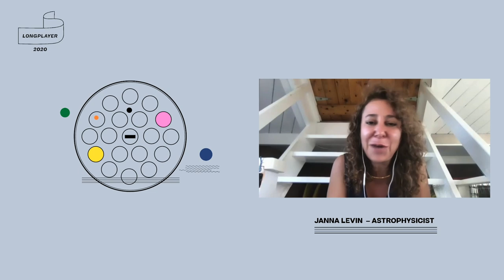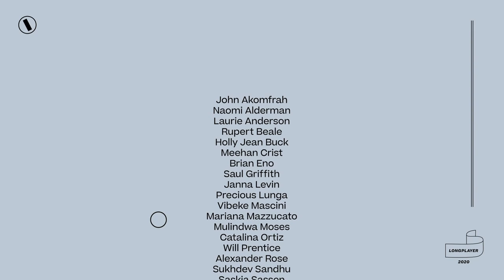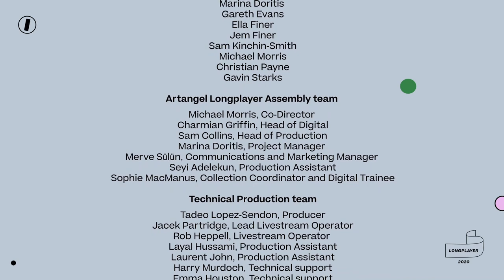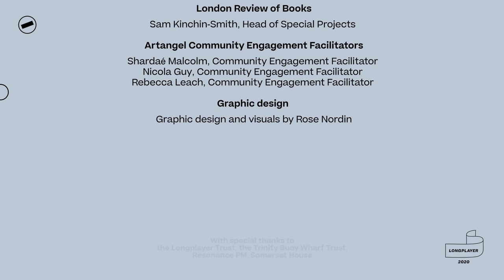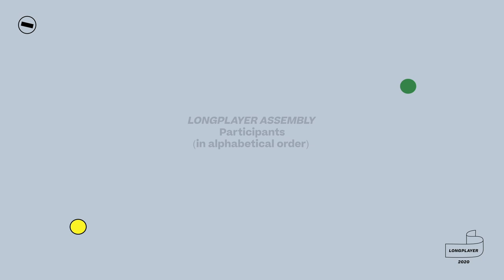Longplayer Assembly 2020, Part 2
24 leading thinkers converged in a live non-stop 12-hour conversation relay 10.00 – 22.00 BST Saturday 26 September 2020.

00:00:00 – John Akomfrah in conversation with Janna Levin
00:05:05 – Janna Levin in conversation with Precious Lunga

The Longplayer Assembly marked the twentieth anniversary of Jem Finer’s Longplayer: a continuous piece of music commissioned by Artangel that began playing at the turn of the millennium, with a duration of 1000 years. Embracing the essence of Longplayer as a contemplation of time, the Longplayer Assembly echoed this continuity through its convergence of 24 participants, from around the world, whose individual specialist work embodies long term thought. Each speaker conversed in turn, passing the virtual baton every 30 minutes in a non-stop 12-hour live relay.

Participants: Alexander Rose, Amia Srinivasan, Brian Eno, Catalina Ortiz, Eyal Weizman, Farhana Yamin, Helen Thompson, Holly Jean Buck, Jacqueline Springer, Janna Levin, John Akomfrah, Laurie Anderson, Mariana Mazzucato, Meehan Crist, Mulindwa Moses, Naomi Alderman, Precious Lunga, Rupert Beale, Saskia Sassen, Saul Griffith, Sukhdev Sandhu, Theodore Zeldin, Vibeke Mascini, and Will Prentice, with an introduction by Ansuman Biswas.

– Presented in association with London Review of Books. Supported by the Trinity Buoy Wharf Trust.